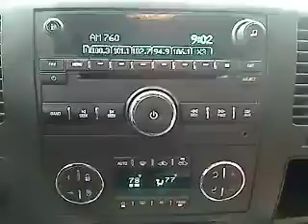2009 Chevrolet Silverado 2500HD - Truck San Antonio TX CC20170A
2009 Chevrolet Silverado 2500HD LT - Stock#: CC20170A

Gunn Chevrolet
12602 IH 35 North

4 Wheel Drive* Safety equipment includes: ABS Passenger Airbag - Cancellable Daytime running lights Dusk sensing headlights...Oh and did you notice that it's generously equipped with: Power locks Auto Tilt steering wheel 4 Doors 4x4...